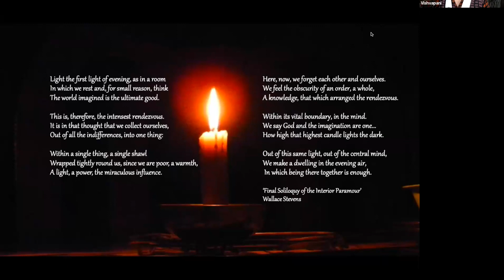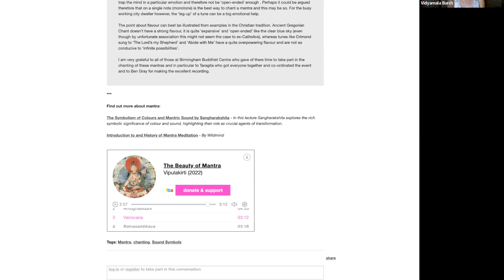[Home retreat] Mindfulness and Imagination (Day 6, Session 3)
The session starts with Vishvapani talking about a sense of contacting the imagination with a Buddha or Bodhisattva. He then reads a poem 'Final Soliloquy of the Interior Paramour' by Wallace Stevens, and then he leads on an open sit.

Then, Vishvapani suggests we take some time to continue meditating or take a time outside. Afterwards, Vidyamala continues, guiding an open sit and chanting the Vairocana mantra.